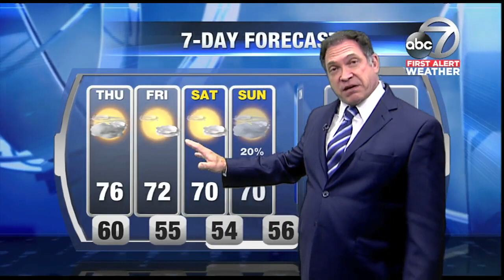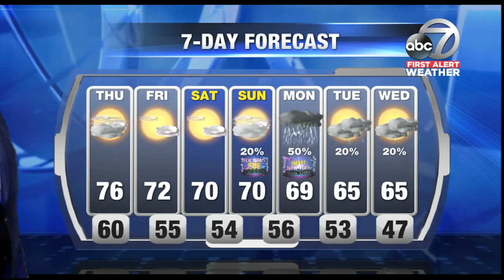First Alert Weather - Noon December 28, 2017